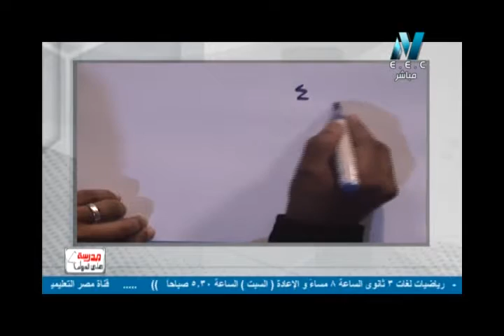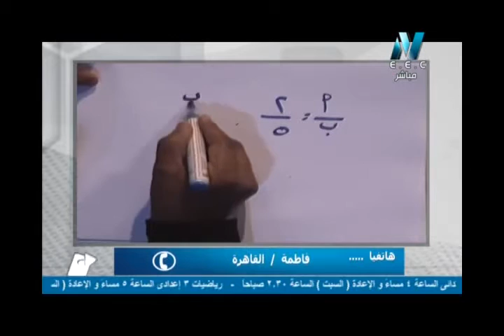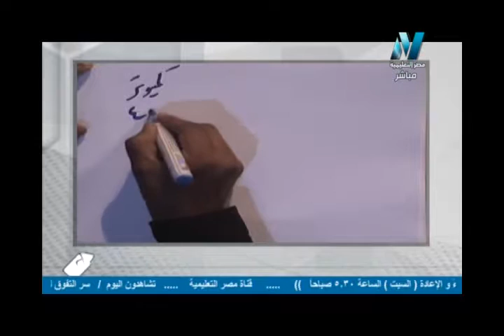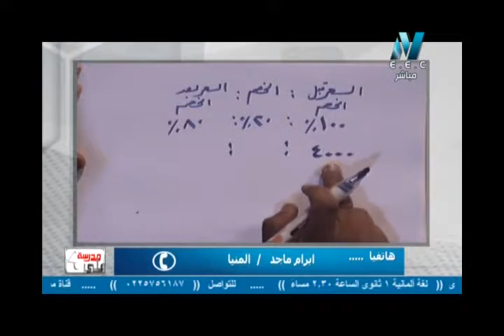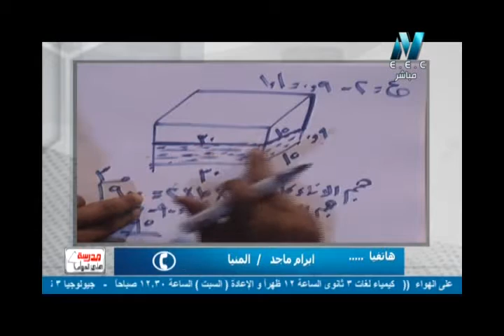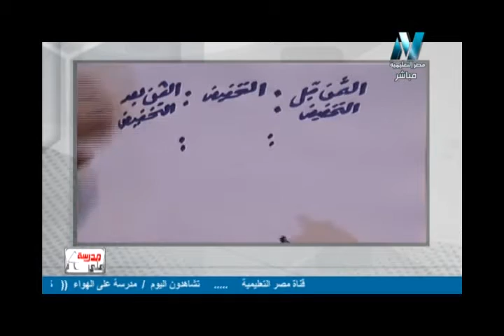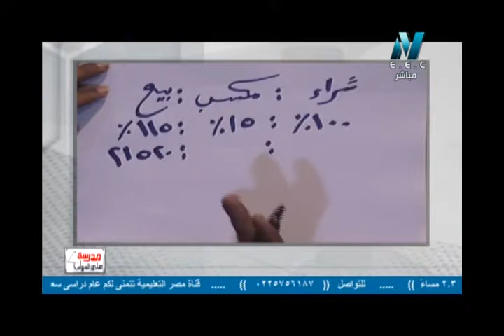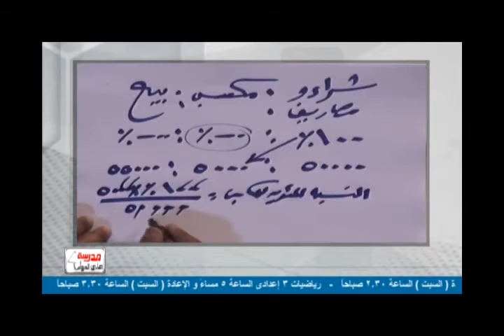17-11-2017 رياضة 6 ابتدائي حلقة 11 النسبة المئوية الاستاذ إبراهيم فتوح